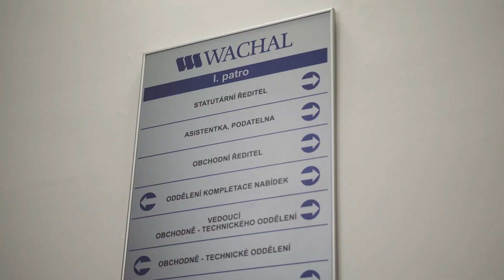Sídlo VW WACHAL, Kroměříž | VW WACHAL a.s.